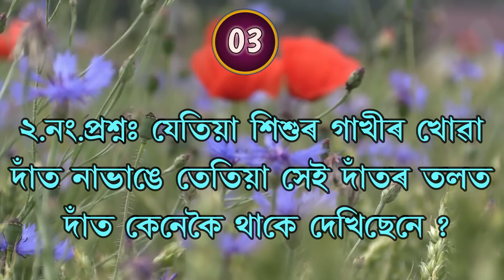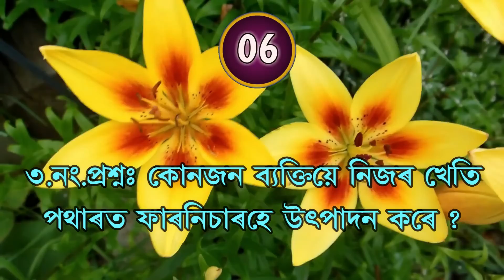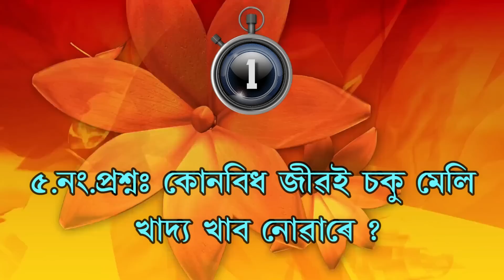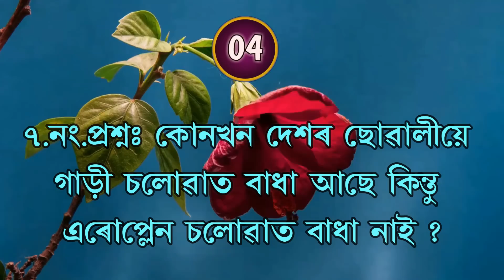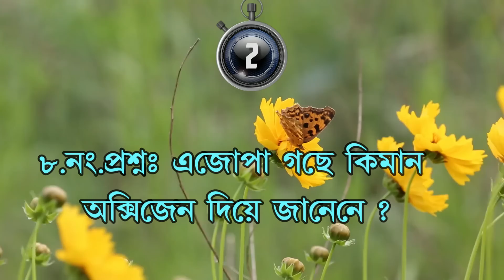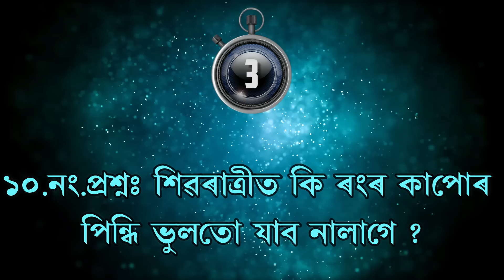শিৱ মন্দিৰত এই দুটা ৰংৰ কাপোৰ পিন্ধি গলে শিৱ বাবা ক্ৰধিত হয় ! জনাতো বহুত আৱশ্যক !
ADVANCE ASSAM.
        Thanks.